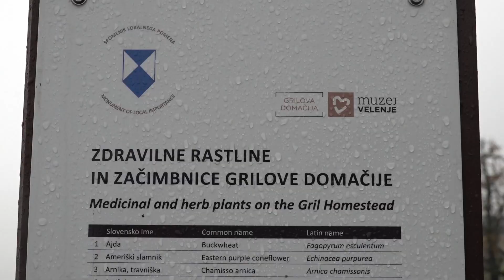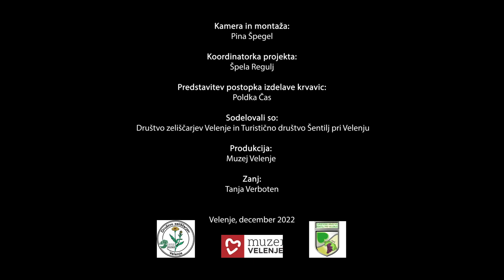Koline na Grilovi Domačiji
Na Grilovi domačiji smo začetek zimskega časa posvetili prazniku kolin.
Vabljeni k ogledu video prikaza priprave krvavic, ki smo ga ustvarili v sodelovanju z Društvom zeliščarjev Velenje in Turističnim društvom Šentilj pri Velenju.